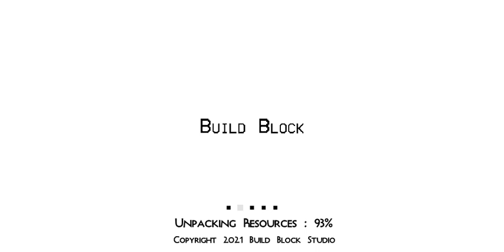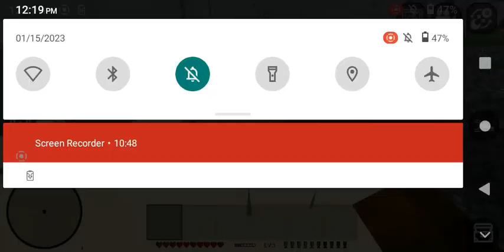First time playing mimi block craft *i hate it*